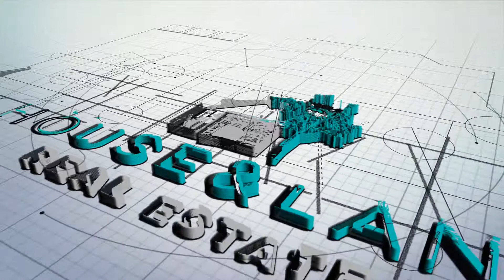2038 Worthington Ave, Bethlehem PA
Welcome to 2038 Worthington Ave, located on a quite street in North Bethlehem this 3 bedroom 1 bath Brick Colonial has the type of eye catching curb appeal that makes you slow down every time you drive by. As you enter the home you will be greeted by a convenient and welcoming mud room. Continue into the home to a larger than average living room that you would typical see in a cape, featuring hardwood floors and a brick fireplace insert. Carry on through the first floor where the hard wood floors continue through the kitchen featuring a large farm style sink, Dining Room, Full Bath and generously sized first floor bedroom. Head Upstairs for 2 more Bedrooms the first of which is a walk-thru that's currently used as a Walk-In Closet and Nursery and the large master bedroom easily fitting a King size bed. Other features include a large full basement with great ceiling height and an exit, Detached Garage, nice sized flat backyard, Central Air, Gas Heat & Much More! Showings begin 7/17.